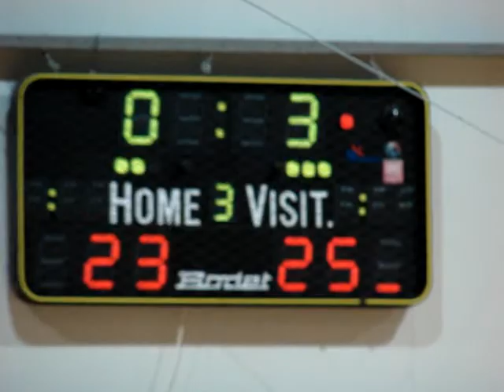ΚΟΥΡΟΣ ΧΑΛΑΝΔΡΙ 1